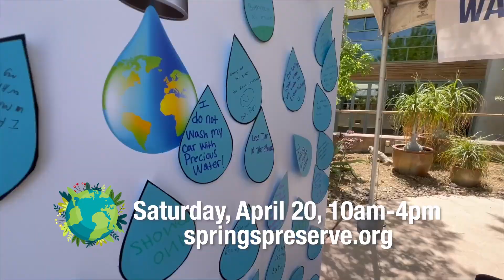Celebrate Earth Day at the Springs Preserve!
🌍 Join us at Springs Preserve for an unforgettable Earth Day Celebration! 🌱
🌺 Explore the beauty of nature, learn about sustainable practices, and be part of the movement to protect our planet. Let's make every day Earth Day! 🌎🌿